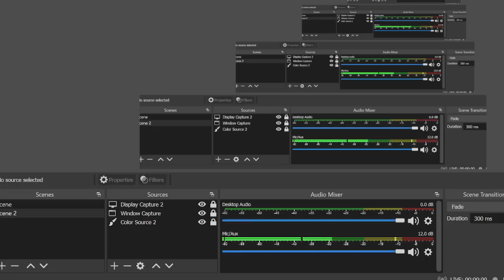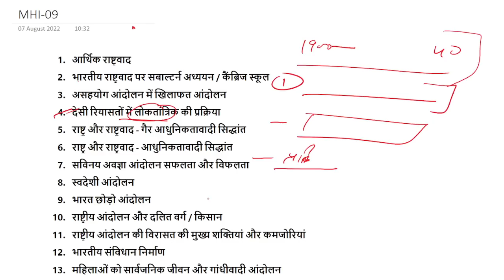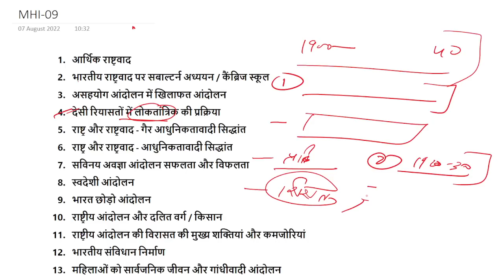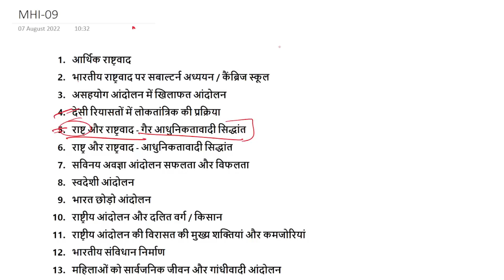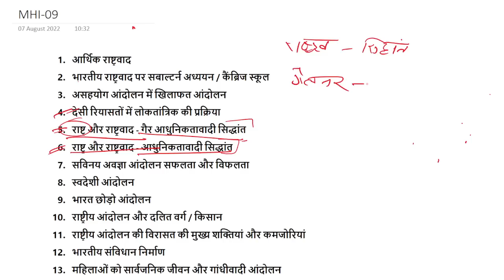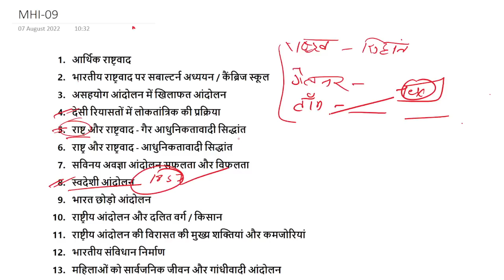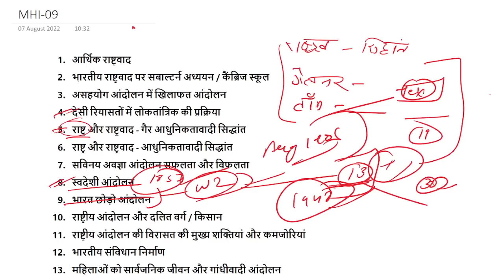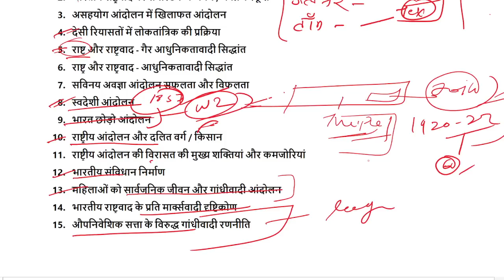All Important Topics of MHI-09 || भारतीय राष्ट्रीय आंदोलन || MA History || IGNOU || The E Nub